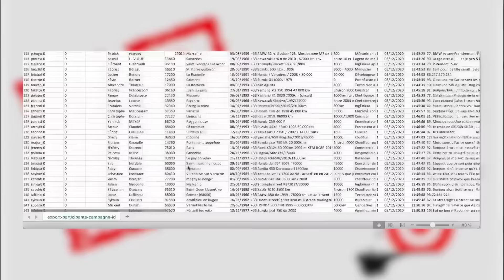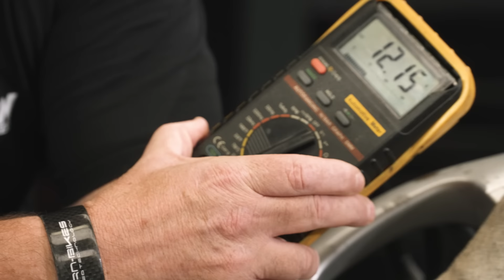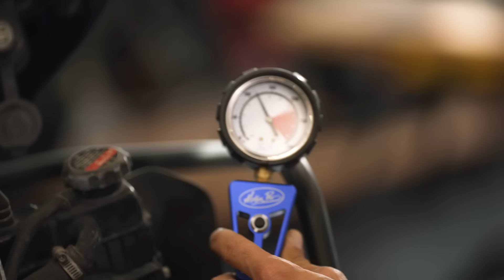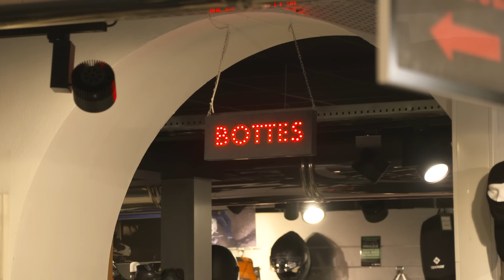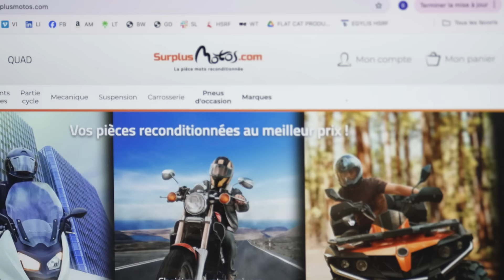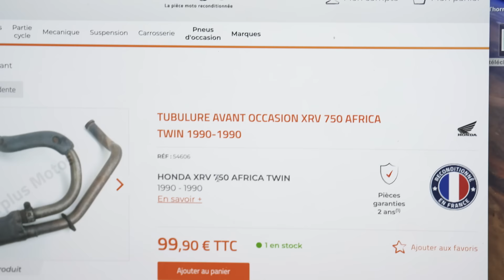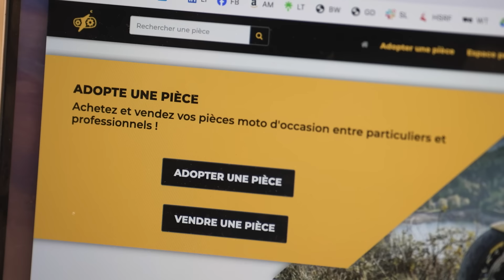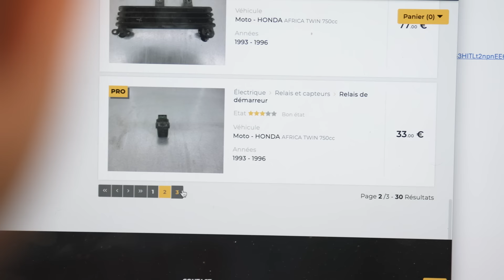Sauver une moto de 150 000 km - épisode 1/3 - SOS High Side saison 03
Pour cette 3ᵉ édition de SOS High Side en partenariat avec BIHR, nous remettons en état l’outil de travail de Sébastien, guide moto.
Bader et Franck découvrent l’ampleur des travaux sur cette Honda Africa Twin de 1997, totalisant 150 000 km ! Adrian, de son côté, emmène Sébastien choisir son équipement chez notre partenaire Speedway. Il en repartira, équipé de la tête aux pieds, prêt à reprendre la route en toute sécurité.